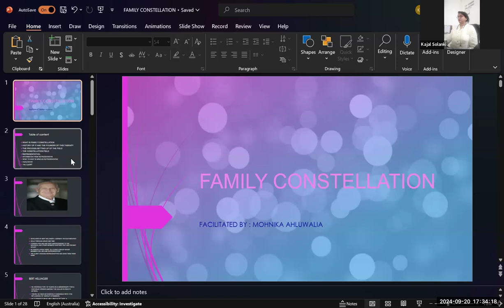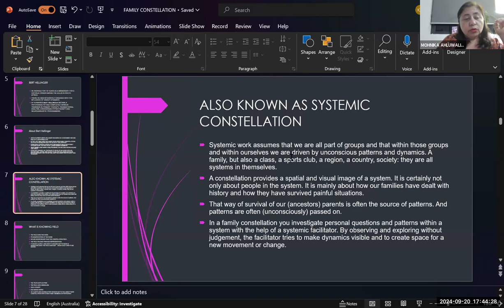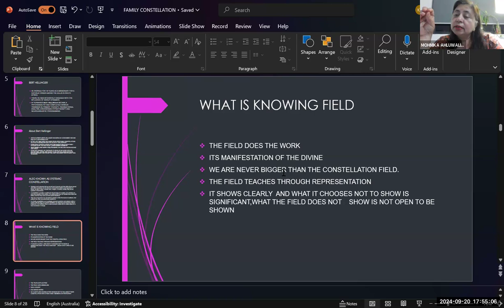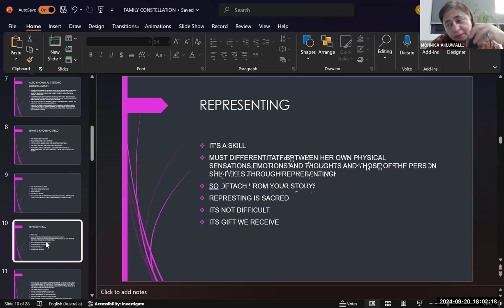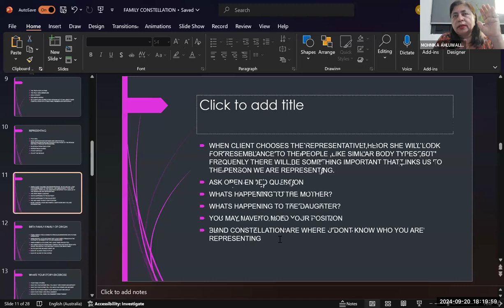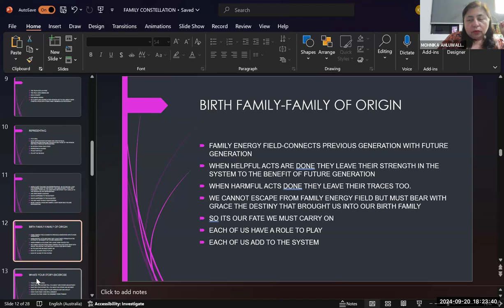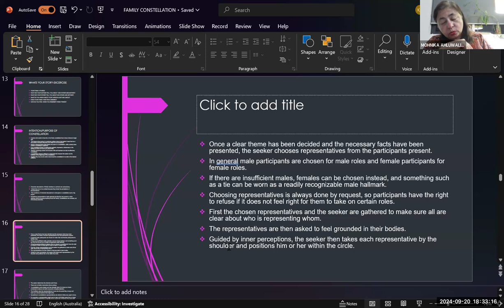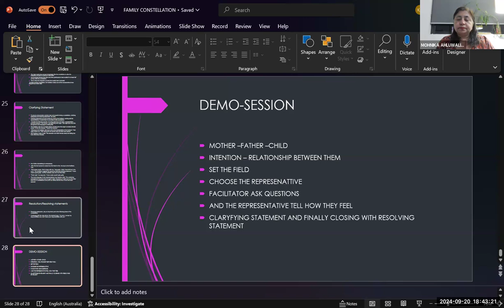Family Constellation Workshop Class - 01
COURSE CONTENT
Structure of the training

Day 1
🌟What is Family Constellation
🌟History of it and it's founder's story
🌟The knowing field
🌟The field set up and interplay of  energy
🌟Feelings in Constellation
🌟Family structure and types
🌟The interrupted outreach

Day 2
🌟Aspects of belonging to the family system
🌟Relating to Vedic Culture and Eastern philosophy
🌟Phenomenological procedure
🌟3 Types of Consciousness
🌟Meditation relating to Internal Work

Day 3
Preparing for Constellation work-
🌟Meditation-
✨Before session
✨Relating to Meeting Mother and father
✨Viewing them as adult
✨Mini demonstration